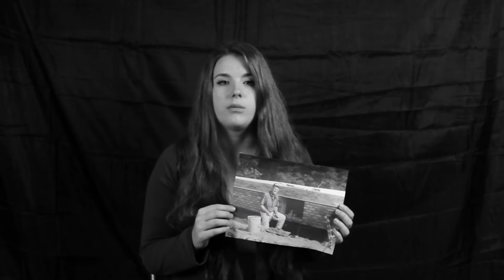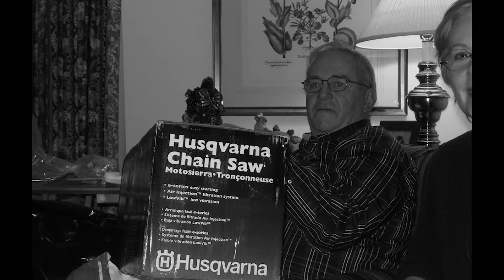Earle.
On October 10th of 2012, I thought it was going to be just like every other day. Little did I know, my life would change forever. This is my story.

"Earle." was produced, directed, and edited all by me.